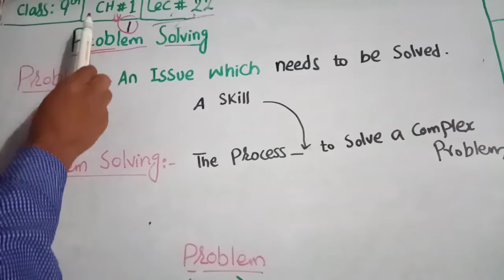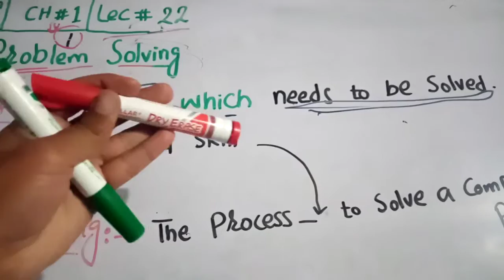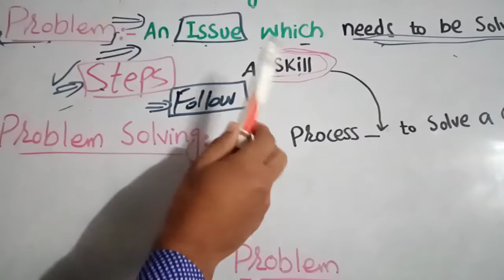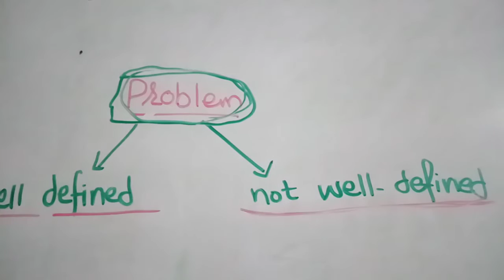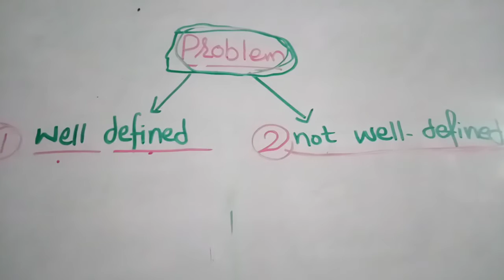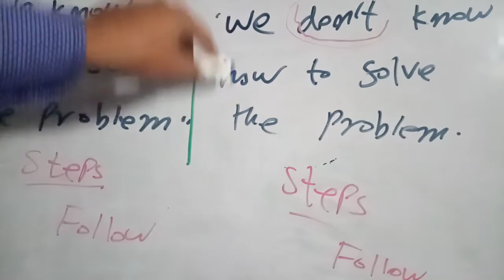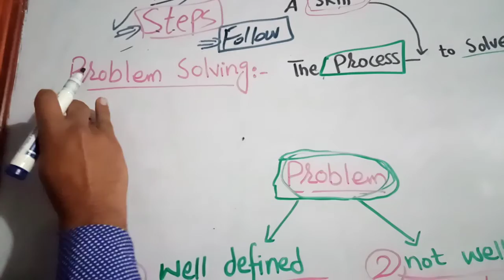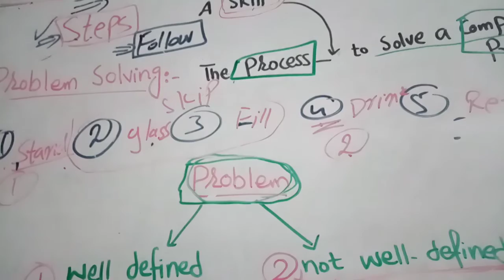9th Computer Ch#1 Lec# 22 Monday